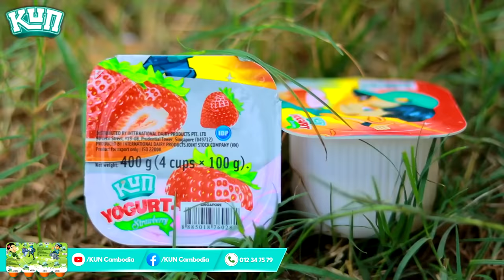ចែព្រឿងលក់បាយម្ហូបកម្មង់ ពីយ៉ាអ៊ួ KUN / New comedy video 2024 from អរុណរះថ្មី